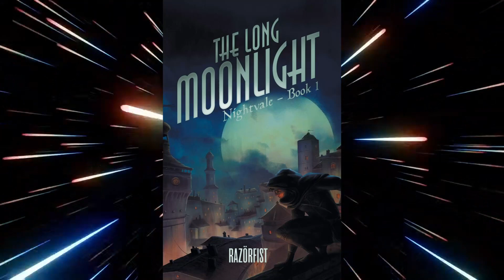The Pulp Review - The Long Moonlight, by Razorfist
Slink through the shadows to thieve a fortune, and get bloody revenge... Check it out!